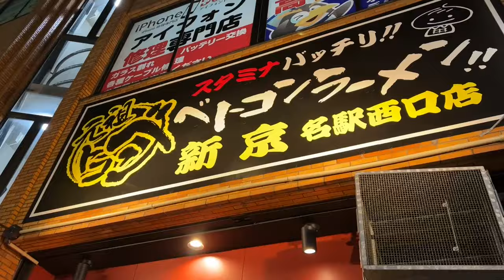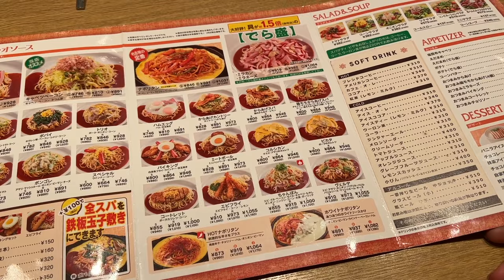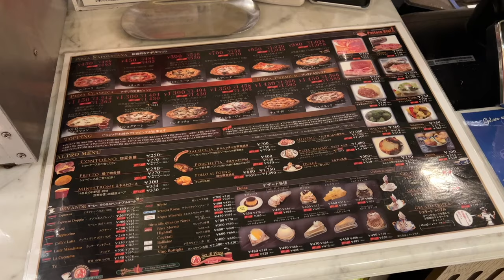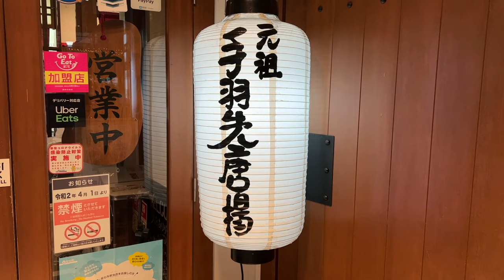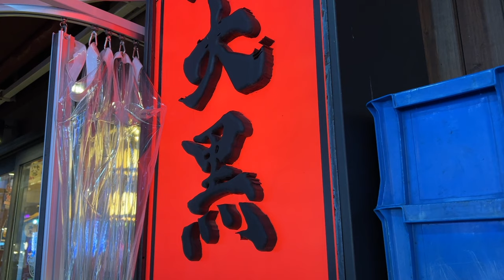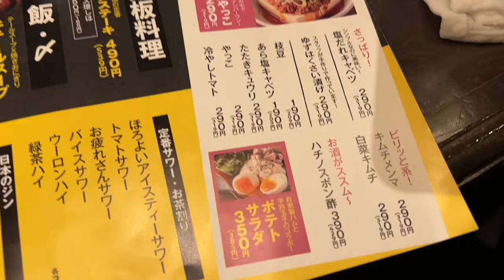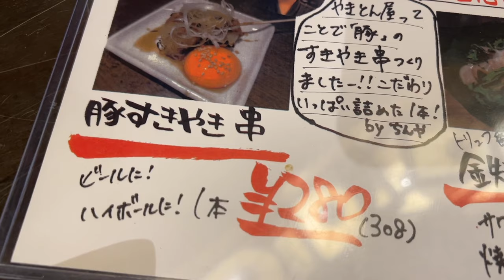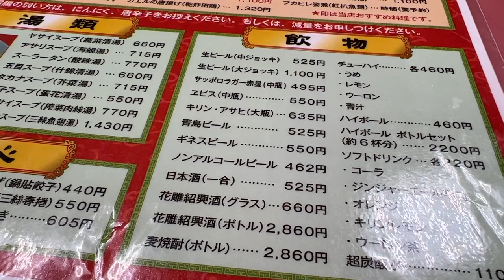Must-try food tour in Nagoya, Japan 〜Have a happy night with specialty dishes and drinks〜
This time it's a Nagoya night food tour. Nagoya is located between Tokyo and Osaka and can be reached by Shinkansen, making it a perfect city to visit when traveling to Japan. Of course, there are many unique local gourmet dishes, so please enjoy them until the end.

💡Channel Introduction
I am Japanese and travel all over Japan every day on vacation and business trips.
In this channel, I will introduce the attractions of Japan through tourist spots, transportation, hotels, and meals that I experienced during my travels.
Also, this channel aims not only to introduce Japanese culture and provide knowledge, but also to have you relax and enjoy my travels and eating while walking, like a travel program.Be sure to watch the video and experience a simulated experience of an extraordinary and fun trip to Japan!
I would be happy if it would be an opportunity for your trip to Japan.

🔶 TIMELINE
0:00　Intro

0:43　Viet Cong Ramen Shinkyo Meieki West Exit Branch (“Best Condition Ramen” with plenty of garlic and vegetables for stamina)

3:28　Spaghetti House Ciao JR Nagoya Station Taikodori Exit Branch (Nagoya specialty "Ankake Spaghetti")

6:20　Solo Pizza Napoletana da Gennaro Yaba store (you can eat delicious pizza that won the world championship)

9:14　Furaibo Sakae branch (Izakaya where you can eat Nagoya's famous chicken wings)

13:47　Tachinomi Yakiton Daikoku Sumiyoshi Branch (Enjoy Yakiton at a lively and fun standing bar)

18:30　Misen Yaba store (Fried rice and beer at a restaurant loved by locals)

・Information in the videos may be based on personal memories, so not all of them may be accurate.
・Days of operation and amounts may vary depending on the season and circumstances.